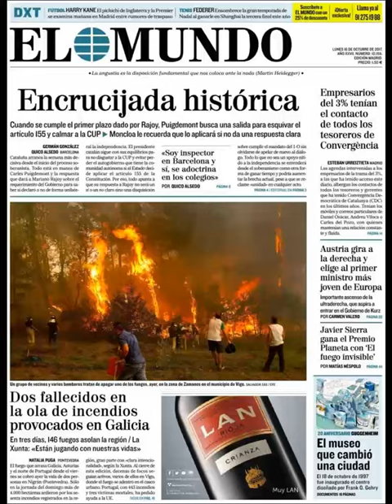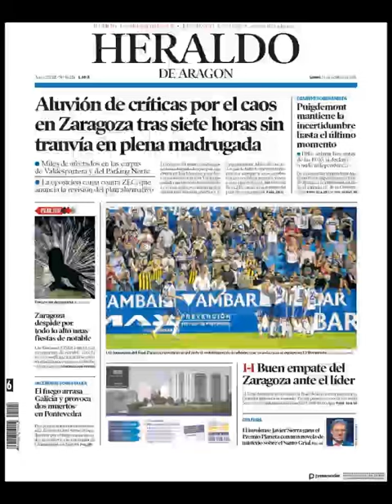Noticias Lunes 16 Octubre 2017 Principales Titulares Portadas Diarios Periódicos España Spain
¿Que le Parecio este día? Politica CorruptosFuera Corrupcion Politicos=Crisis